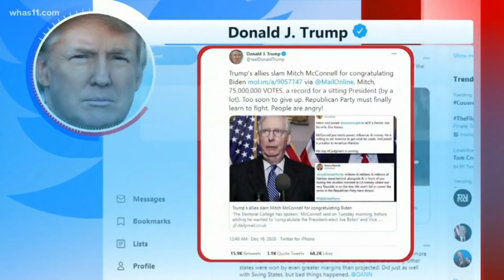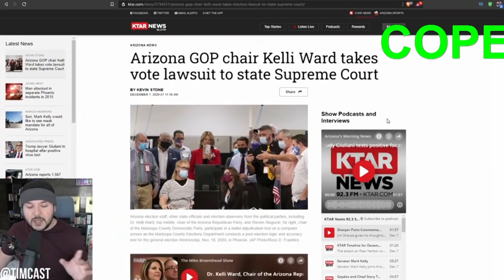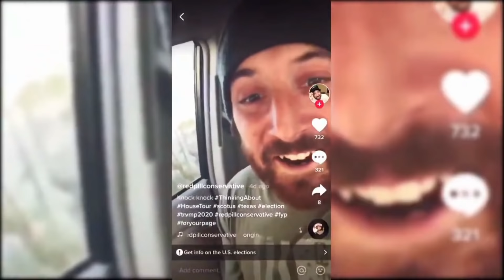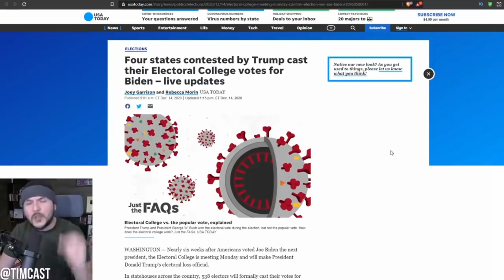MAGA Cringe Compilation #8 - Electoral College/SCOTUS Cope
The goalposts have now shifted to a different universe!